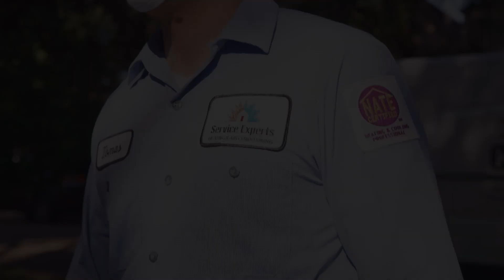Service Experts Safety Commitment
At Service Experts Heating and Air Conditioning, we have a degree in Fahrenheit – and a masters in Safety. Our team of dedicated experts is fully committed to following all COVID-19 public safety guidelines and protocols – and then some. From disinfecting all tools and gear, wearing sanitized masks and gloves and staying a safe distance from you and your family during our visit, our mission is to make sure you stay comfortable – and safe – in your home.  As your Service Expert, we take our job very seriously.